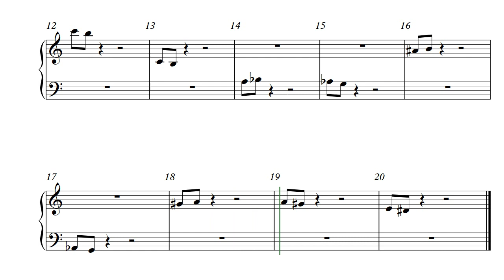Lösung 2: 20 Halbtonschritte auf oder abwärts